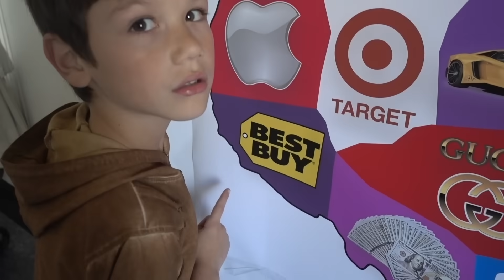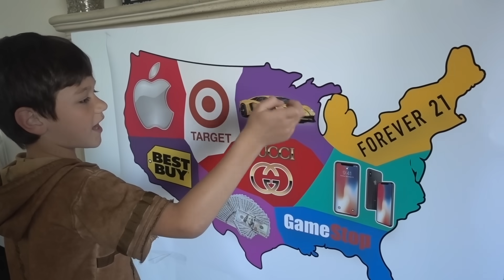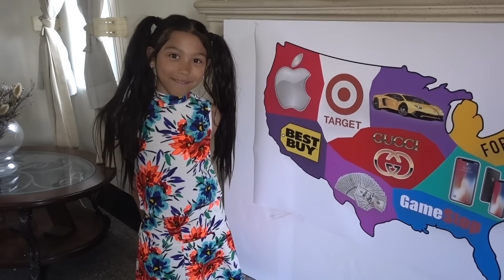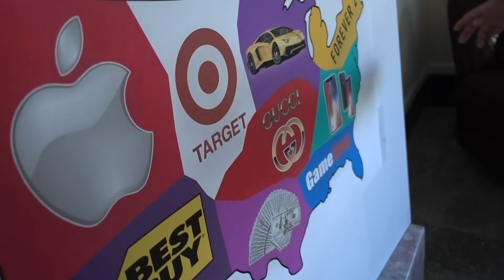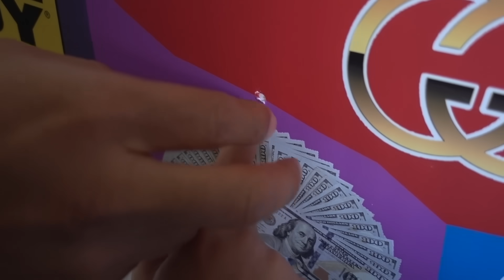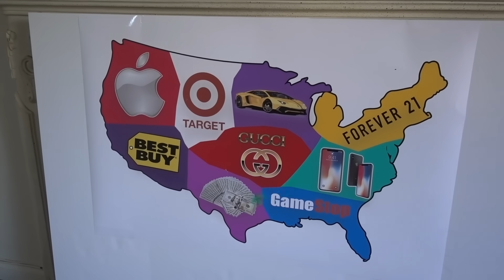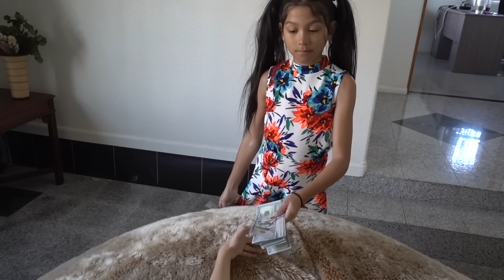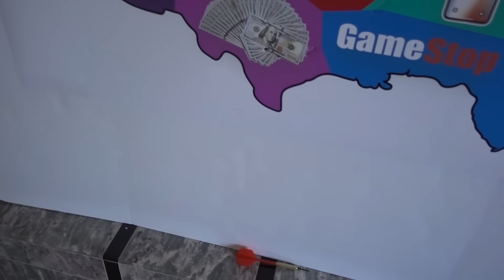Throwing a DART at a MAP & BUYING Whatever it LANDS ON - Challenge | Familia Diamond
So for today’s video the kids have something up there sleeves, watch the video to find out what they are up to!!! (*Rest In peace bank*)

If you don't follow our family on Instagram here’s our links, follow us so we can stay more connected